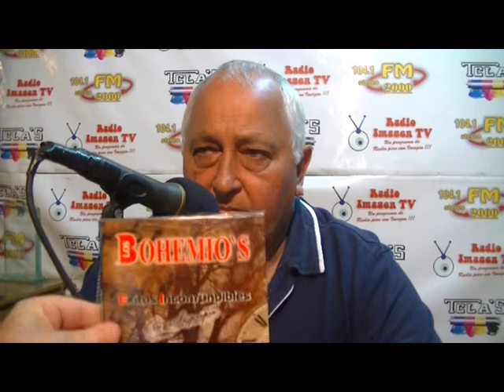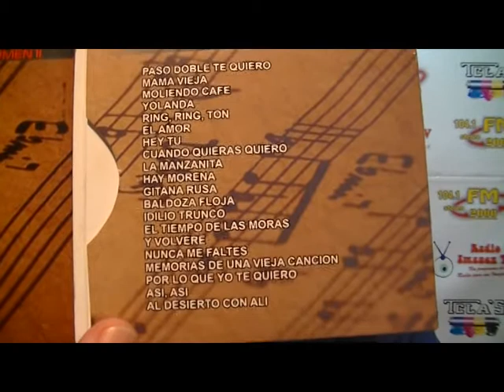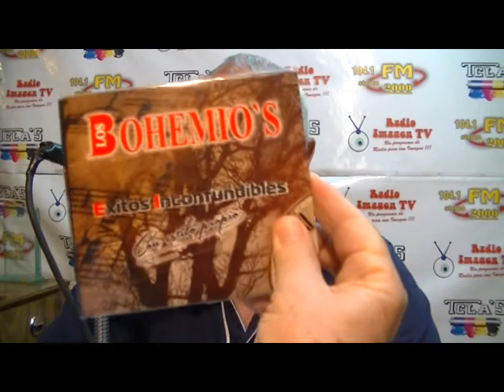GAROFINO EN EL PIN PON